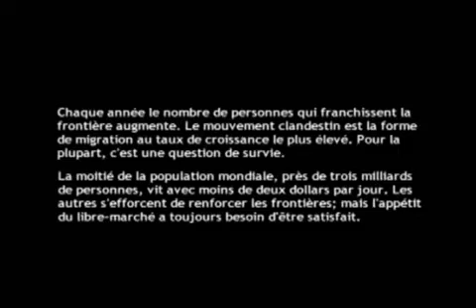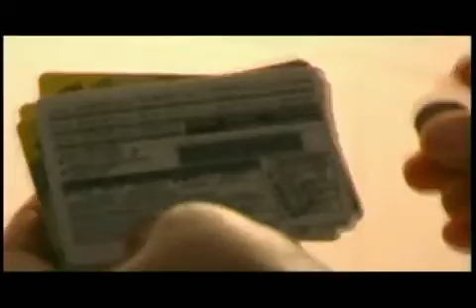Sans frontières - partie 1 de 3 (8:08)